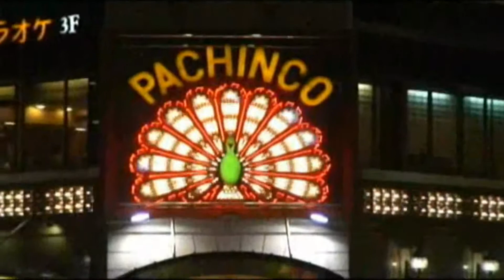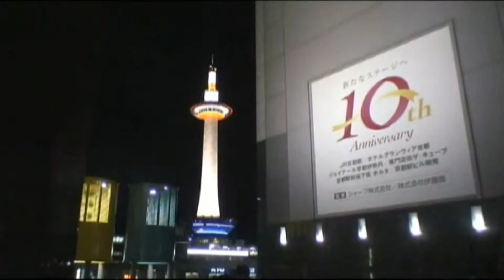48大祭旅遊 18